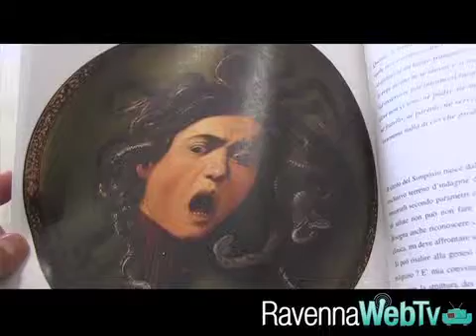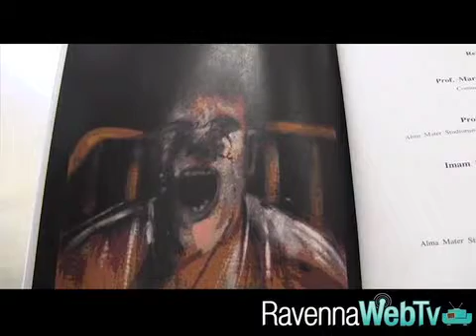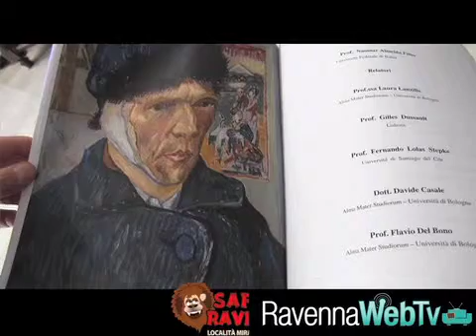Simposio internazionale sulla malattia al teatro Alighieri - cultura 20/5/13